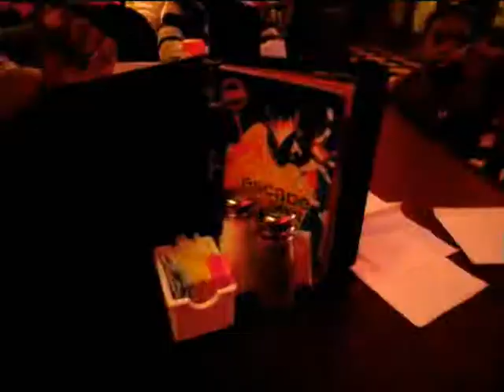Our Family Trip To Build-A-Bear & Dave and Busters Pt. 5 Final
Our Family Trip To Build-A-Bear & Dave and Busters with the kids on their weekend outing February 26th, 2011,